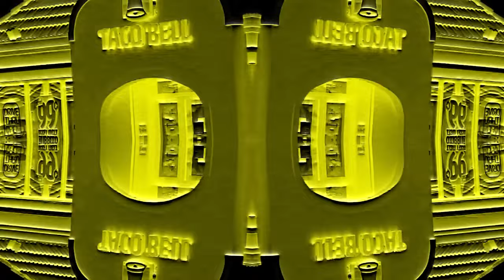Preview 2 Weird Paul Taco Bell V6 Random Effects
Requested by: @JackhogsFX
Add me on Discord: Jackhogs